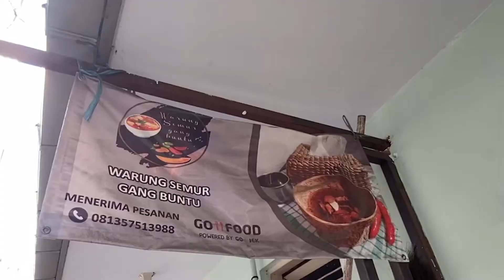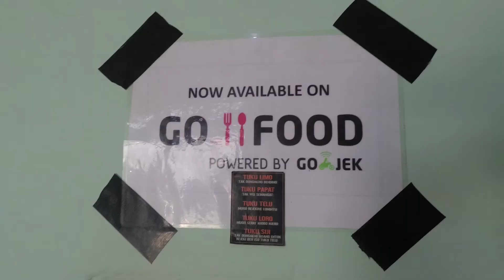KULINER TERSEMBUNYI WARUNG SEMUR DAGING GANG BUNTU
WARUNG SEMUR GANG BUNTU
Jl. Zainul Arifin No.28-12, Sukoharjo, Kec. Klojen, Kota Malang, Jawa Timur 65119

✅ Optimasi youtube ? 🤔
✅ Optimasi instagram/tiktok ? 🤔
✅ Optimasi Shopee ? 🤔
✅ Belajar private digital marketing ? 🤔
atau
✅ Jasa foto / video ? 🤔
dari pada waktumu habis untuk mikirin konten, lebih baik fokus untuk ngembangin bisnis kamu aja...
sini kita bantuin sepenuh hati :D 👇🏻👇🏻👇🏻 mulai 29.000 loh...😃